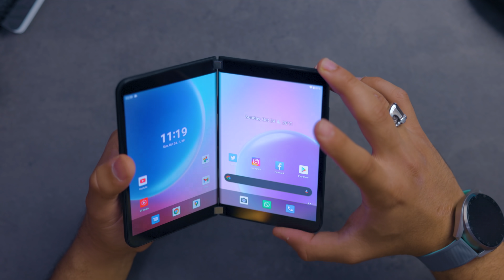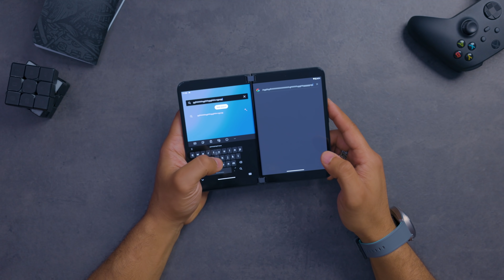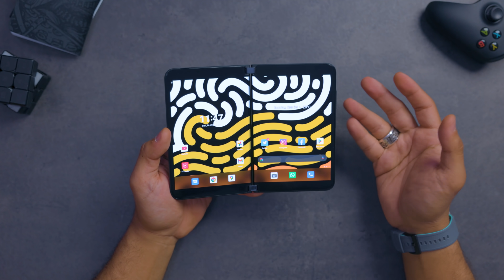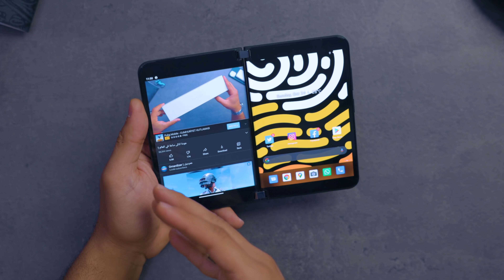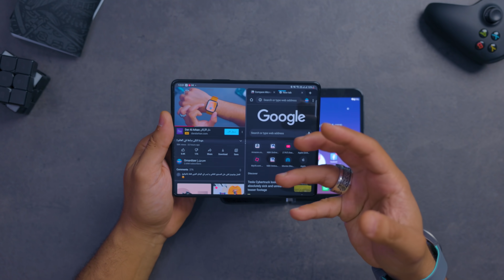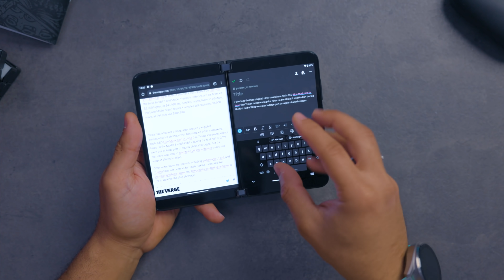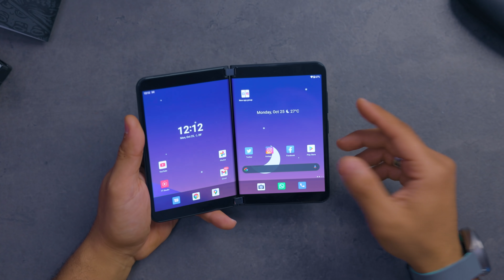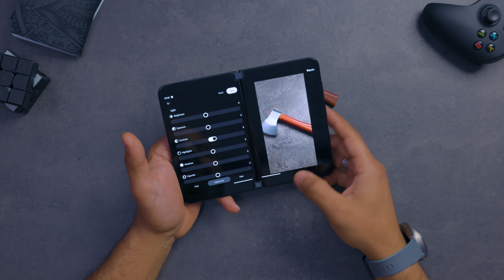وصل الوحش || موبايلي الأساسي الجديد !